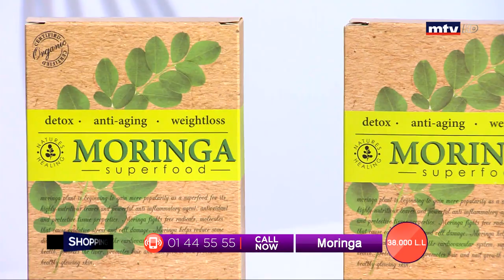Best Seller - 24/01/2020 - Part 2